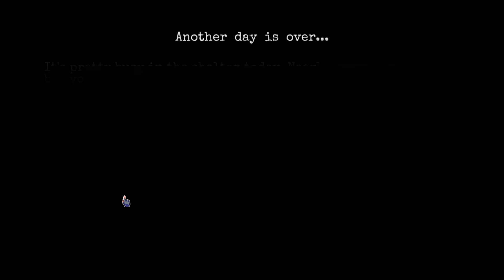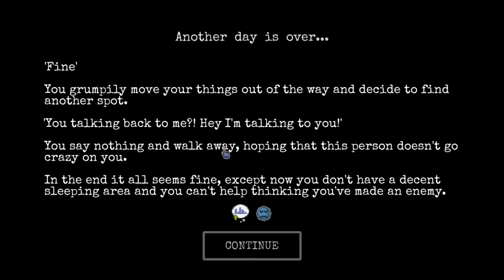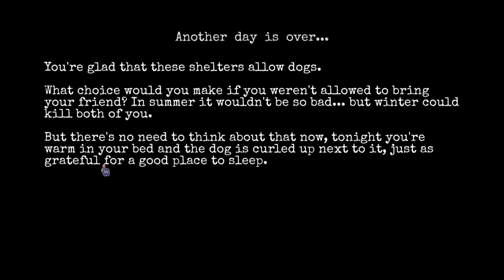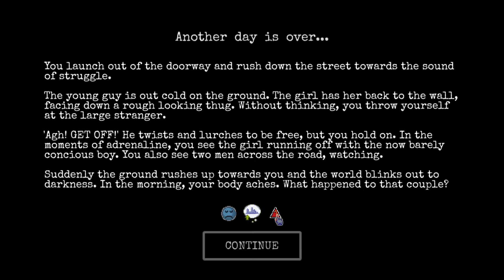CHANGE: A Homeless Survival Experience Gameplay - Ep. 8 - Crazy Situation, Planning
CHANGE is an emotional homeless survival experience set in a randomly generated city with rogue-like elements. Explore, survive, earn perks, find items and kindness to develop your character and escape to a new life.

Upstart here.
For those who read this, as you can tell by the name i'm using, i'm new to youtubing and making content. This is gonna be my first intent at getting into this career, so my equipment isn't very good, and neither are my editing skills.

Either way, I hope you can all enjoy the content I make.